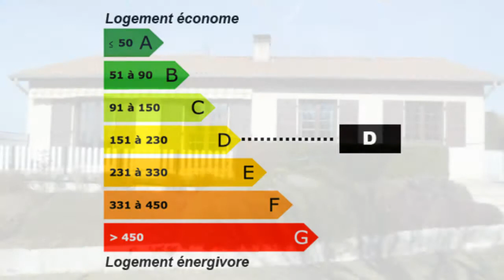Monistrol-sur-Loire maison traditionnelle 3 chambres sous-s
Pour plus de détails sur ce bien ___________________________________________________________________________________________CURTIS_IMMOBILIER France Achat / Vente Maison Villa Monistrol-sur-Loire Lumineux lumineuse - plain-pied Traditionnel CHARPENTE TRADITIONNELLE - Cheminée Cave Grenier de plain pied Jardin Garage EN SOUS-SOL - Terrasse Dépendances SOUS-SOL - Clôturé CLOS - Terrain 997M² - 997M² Maison Villa Surface habitable 107M² - Chambres 3 chambres - Cuisine équipée - Salle de bain Sous sol 107M² - la superficie des terres 997M² - les niveaux DE PLAIN PIED - T5 F5 5 pièces - DPE 200 - Emissions de GES 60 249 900,00 € Maison Standard Favoris Haute-Loire Auvergne 43120

Monistrol sur Loire, maison à vendre. La maison est idéalement située au calme, tout en étant à 2 minutes des commodités (RN 88, écoles, commerces...). Maison traditionnelle sur 997 m² de terrain clos et paysagé. La maison offre 107 m² habitable de plain pied comprenant une cuisine meublée et équipée ouverte sur un vaste séjour avec cheminée et terrasse, 3 chambres et une salle de bains équipée. La maison dispose d'un sous-sol complet avec garage double, buanderie, chaufferie et atelier. Posez vos valises ! Prix 249 900 euros frais d'agence inclus.

Contact Curtis iMMobilier 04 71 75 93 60. Site agence Retrouvez nous sur facebook Retrouvez nous sur twitter